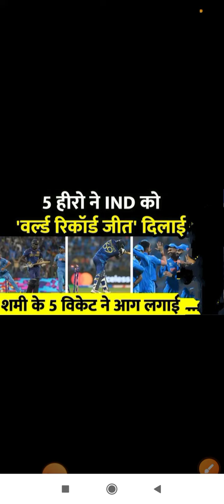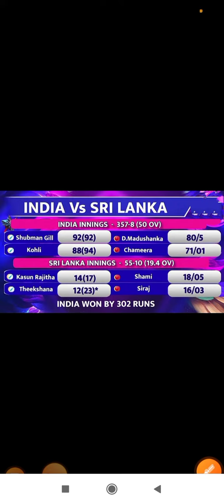भारत ने विश्व कप के सेमीफाइनल में बनाई जगह, श्रीलंका को 302 रन से हराया